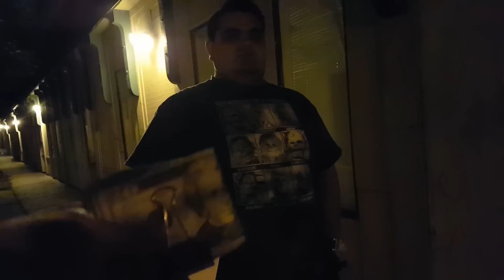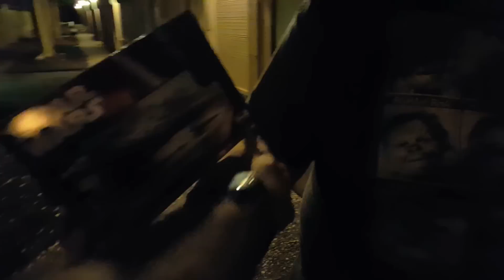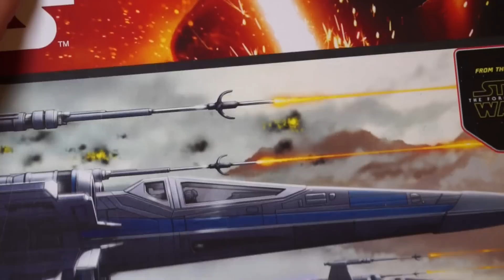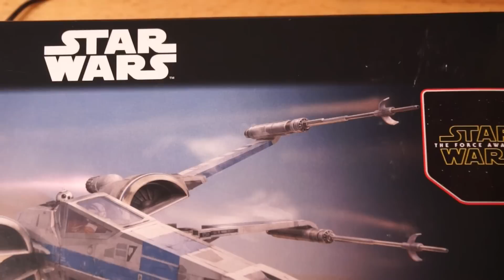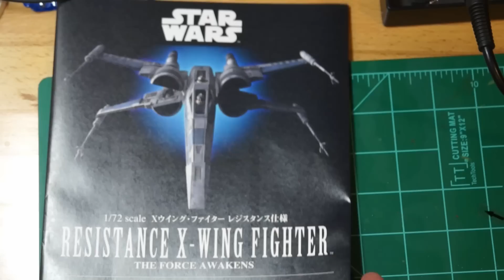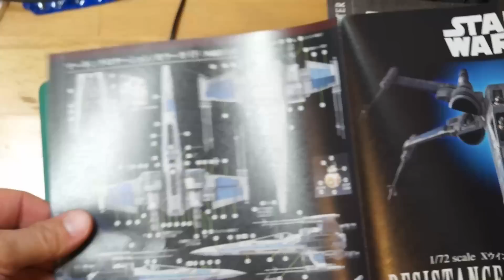Bandai vs Revell Resistance X-wings.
Yep I took the time to compare them. even though most of you know how this is going to end.